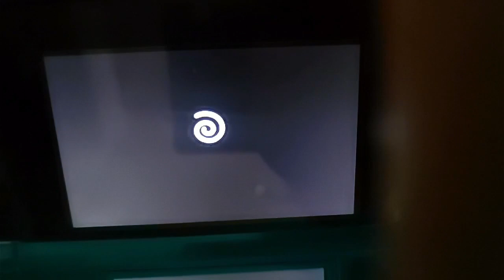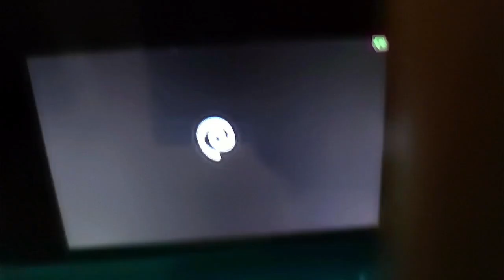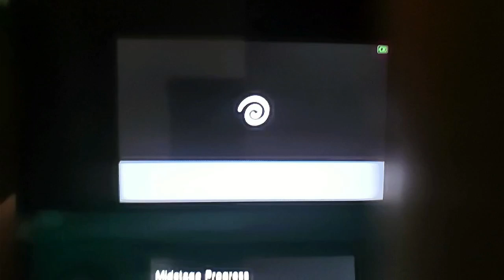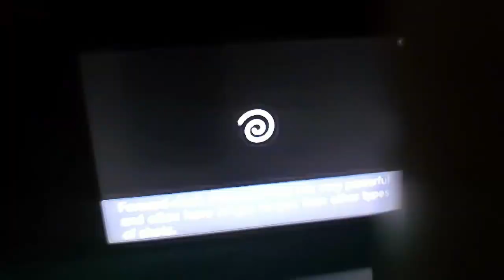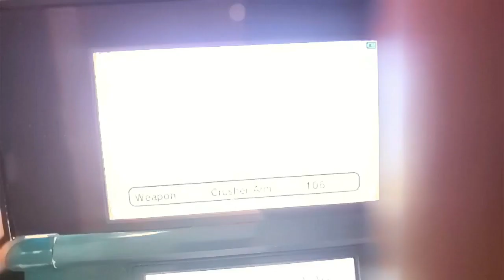kid icarus uprising part 2